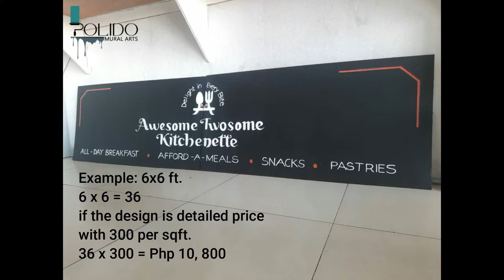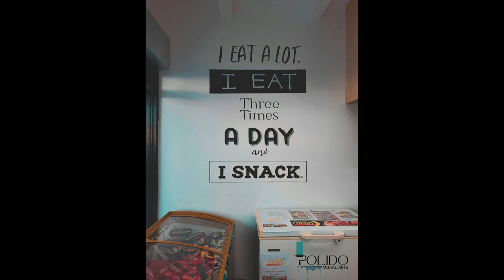How to price Mural Painting?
For School Purposes. Polido Mural Arts more active in Facebook page than Youtube. THANK YOU